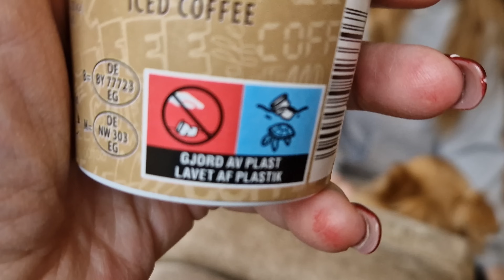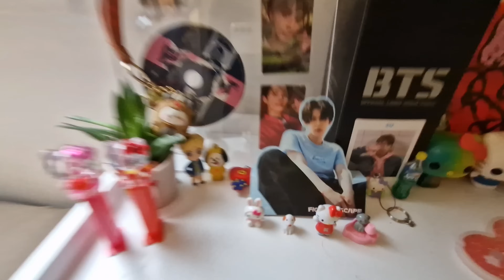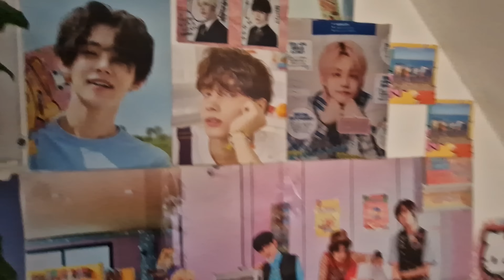MALLES NYE VÆRELSE🤗KARLA TISSER PÅ MALLE🐶🙈